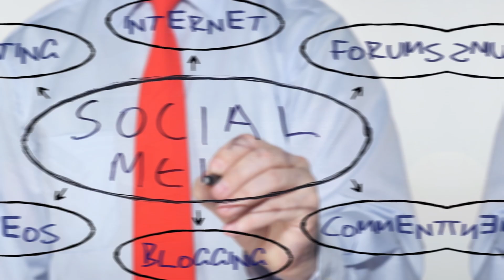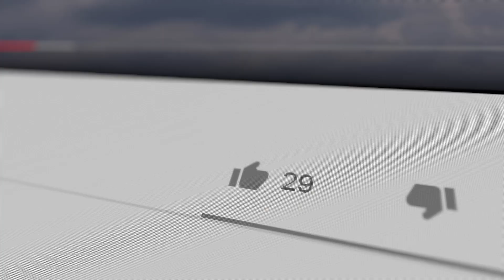What is the best ROI for a social media campaign?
When it comes to ROI (return on investment), we’re used to analyzing a dataset of revenue minus expenses. Ultimately, that difference between how much we spend and how much we earn is what we’re usually most concerned about.

But the value from social media marketing can or should be viewed differently:

Unless you are only selling one product and not offering yourself as a brand, you should be utilizing social media to help build value for your customers:

-Lifetime value
-Referral value
-Influence value
-Knowledge value

One that's really often overlooked is the informational component, or think of it as market research value. So for example, if you have a new product that's coming up, you might be looking for beta testers. Sites like LinkedIn, Facebook (Meta), Twitter, Reddit and other social media platforms can be ideal places to ask for new testers and get feedback that’s of high value. How you put a dollar amount on that value is not what you should be asking because the ROI can’t be measured in dollars.

We do know from market research that some of the most consistently tracked metrics for social media marketing are followers gained and engagement increased. The reason is because these metrics have LONG-term value, and that is potentially difficult to measure after just one campaign.

When we look at our social media, we are more focused on building top-of-mind recall and consistent brand awareness for our followers than on what we’re earning in revenue from them.

So what’s the best ROI for your social media campaigns? We’d say that depends on what you value… but if you’d like us to help you build your social media engagement, we do offer services that can help so check us out at BrucClay.com today.

We have many other answers to some of your SEO questions so be sure to check them out.

If you're interested in some of our services, you can check us out